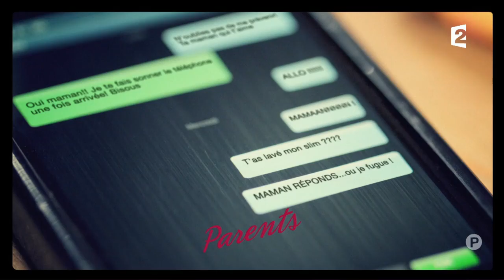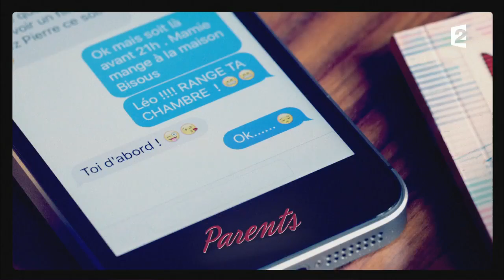Parents mode d'emploi - Episode du mercredi 20 septembre 2017